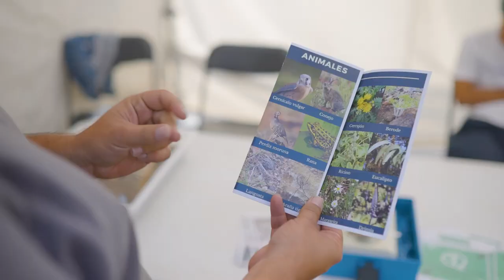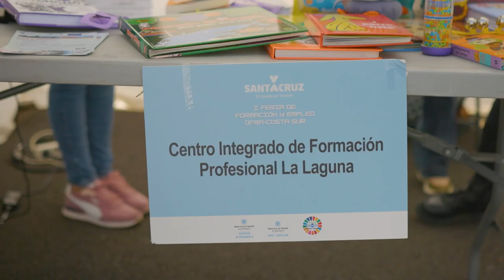💼📚 El distrito Ofra-Costa Sur celebra su primera feria de formación y empleo 💙💚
El Centro Municipal de Formación y Empleo de Santa Cruz acoge la I Feria de Formación y Empleo Ofra-Costa Sur, organizada por el distrito en colaboración con la Sociedad de Desarrollo y la Mesa de Formación y Empleo de la Plataforma Sumando Construimos, los días 16 y 17 de marzo.

Un evento pensado para facilitar el contacto entre entidades, empresas, centros de formación profesional y personas interesadas en conseguir trabajo o en mejorar su perfil profesional.